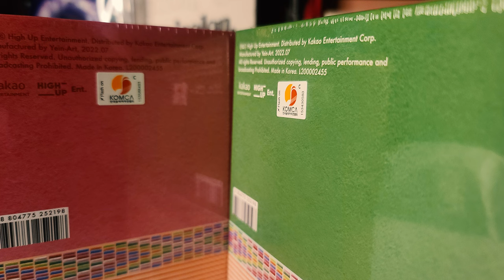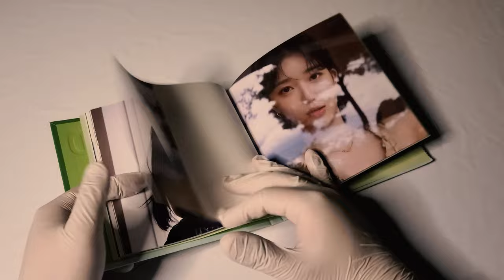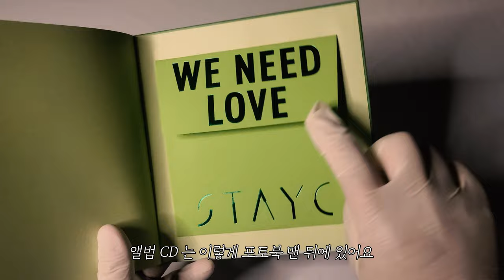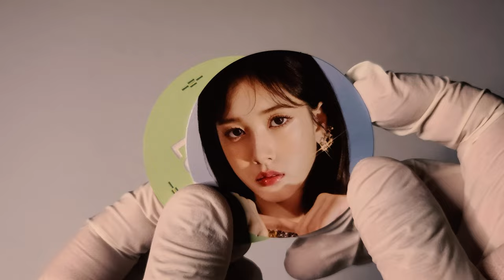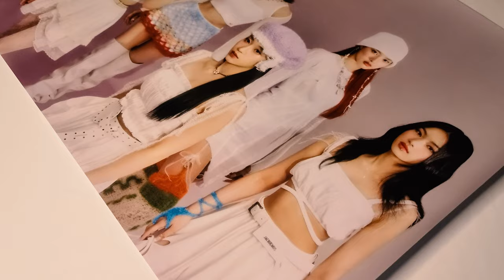💗 스테이씨 STAYC 미니앨범│WE NEED LOVE│앨범 언박싱 💗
스테이씨
미니 앨범

발매일
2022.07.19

수록곡
1. BEAUTIFUL MONSTER
2. I LIKE IT
3. LOVE
4. RUN2U (TAK Remix)